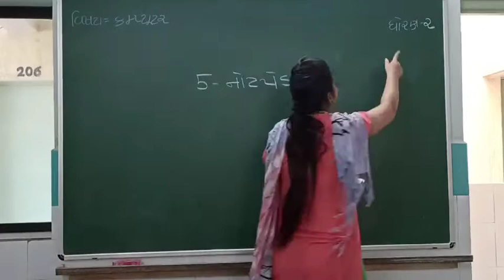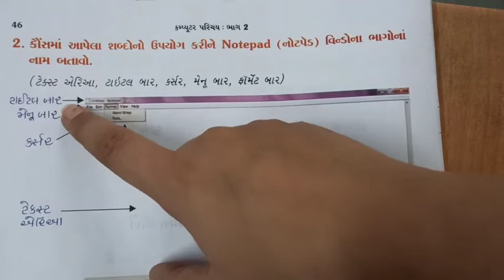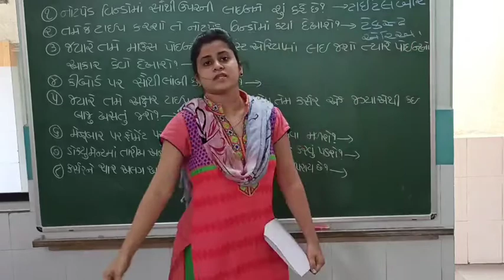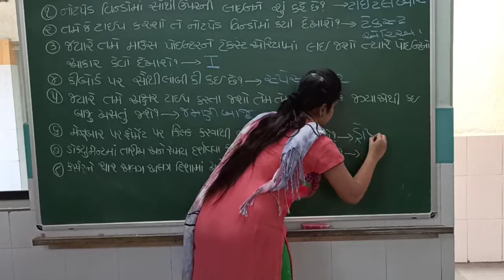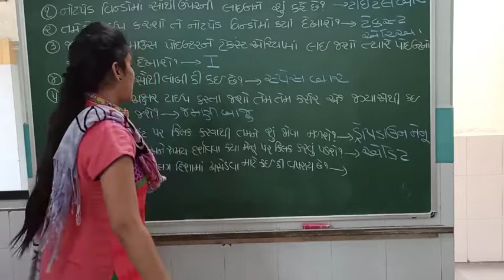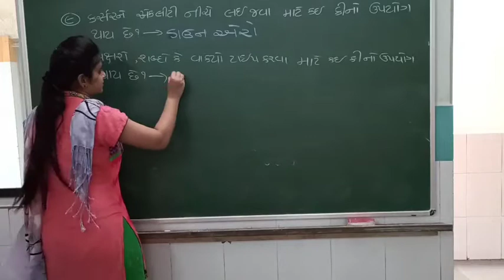ધોરણ- ૨, વિષય- કમ્પ્યૂટર (નિકિતા મેડમ), વિષયાંગ:- પાઠ-૫